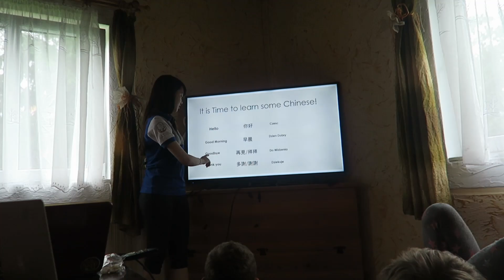obóz 2018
Wypoczynek dla Młodych Odkrywców 2018